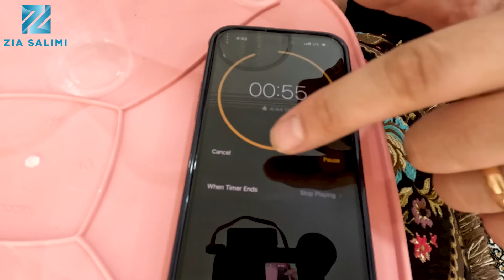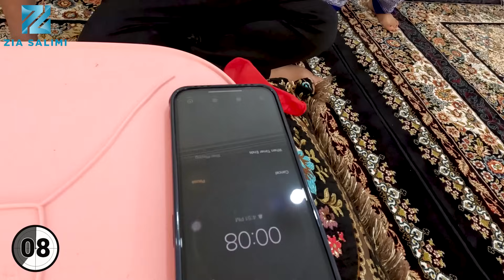گيم فاميلي با حكيمه جان❤️|Game White Family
FOLLOW ME ❤️
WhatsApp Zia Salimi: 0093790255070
Business Number : 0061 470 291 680